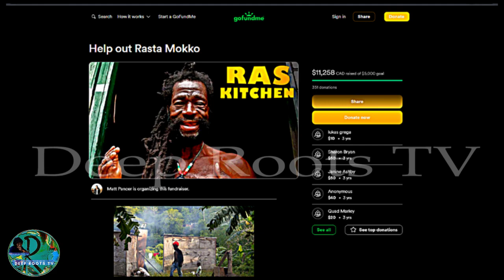Ras Kitchen has been in turmoil since 2021 | Ras Mokko Explain Why | Matt try to save it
RasKitchen Jamaica News Ras Mokko Explain Why Ras Kitchen stoppage | JamaicanNews | Deep Roots Tv | Rastafari Soldier Caribbean News Entertainment Sports Politics Rastafari Culture and Roots Reggae updates.